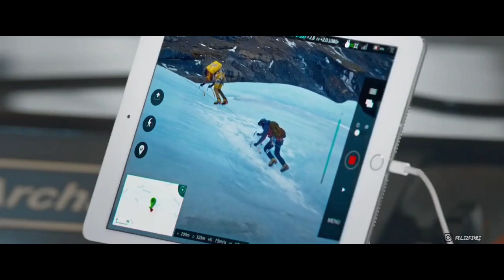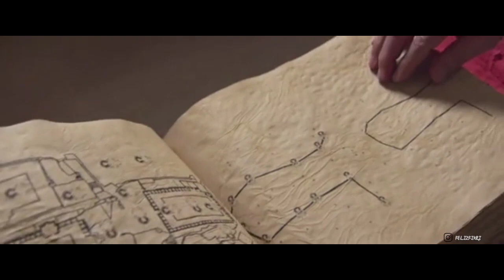Aksi kocak Jackie Chan bersama para warga prindapan | Alur Cerita Film KUNGFU YOGA (2017)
KAMI SEGENAP TIM YANG BERTUGAS MENGUCAPKAN SELAMAT MENYAKSIKAN.

Alur cerita film kungfu yoga (2017)